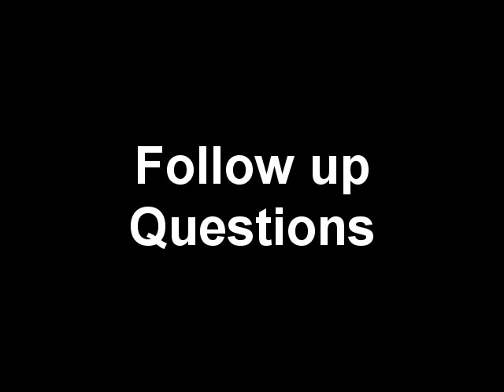The Identity of Leviathan and the Meaning of the Book of Job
Eric Ortlund Ph.D, presents his paper on the identity of Leviathan and the Meaning of the Book of Job at a Briercrest colloquium (October 19, 2012). Dr. Ortlund is Associate Professor of Old Testament and Briercrest College and Seminary.

This paper has been published in Trinity Journal 34 (2013): 17-30